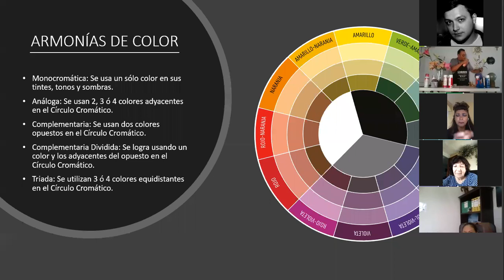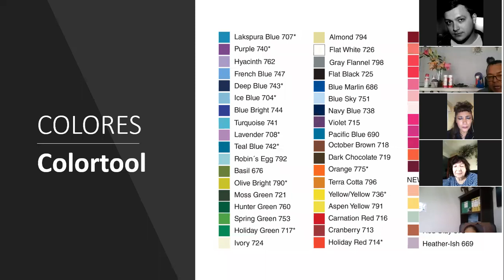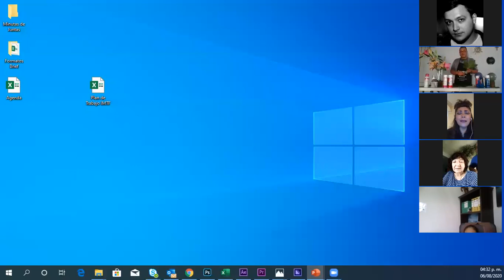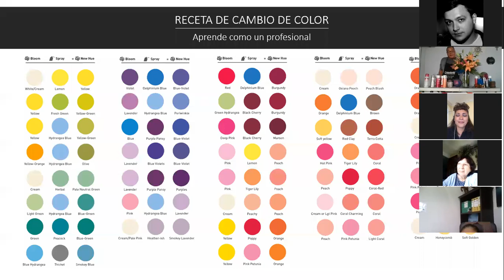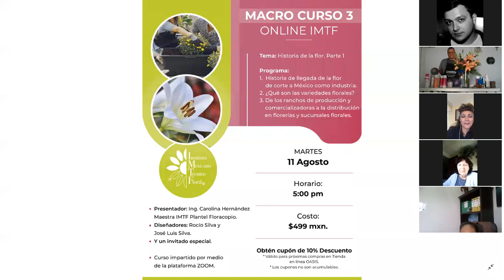Clase Virtual Sprays Design Master - Mauricio Castañeda y María Elena Gómez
Mauricio nos platica y nos muestra como utilizar los sprays Colortool y Just for Flowers del apoyo de María Elena.